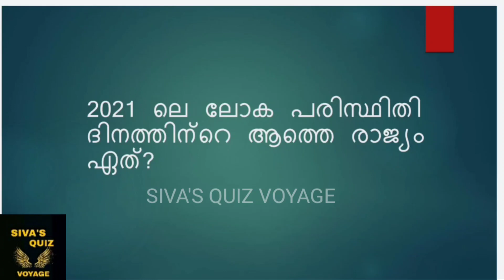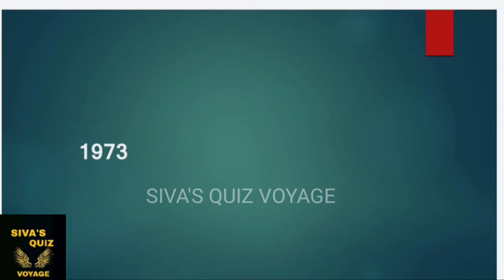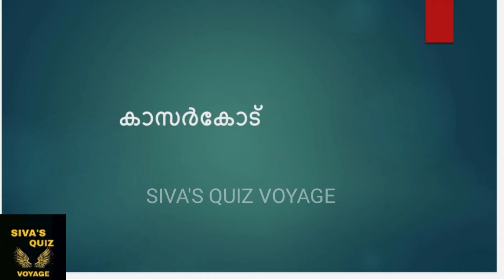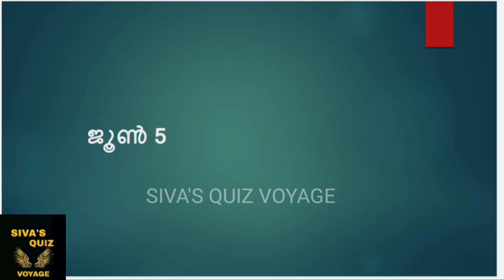പരിസ്ഥിതി ദിന ക്വിസ് 2021| environment day quiz 2021in malayalam |Latest Questions and answers